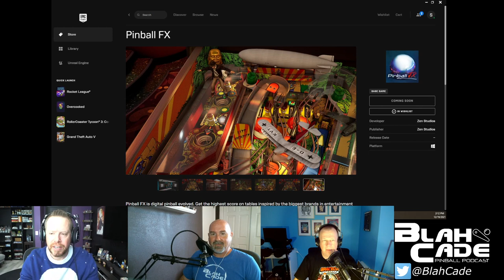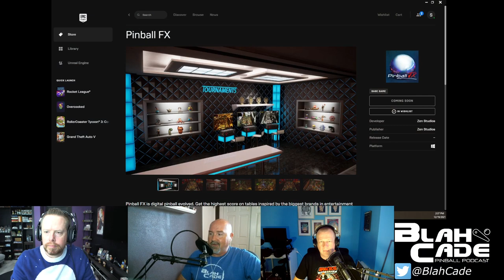BlahCade Pinball # 233: Indiana Jones and the Mel Kirk Interview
Mel Kirk, COO of Zen Studios joins us for an in depth talk that covers all things Indiana Jones, Zen Pinball Party, PinFX, and much much more.